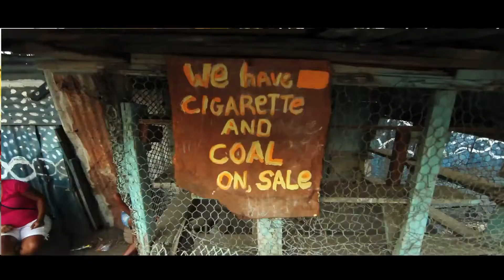Blak Diamon - Life Too Sweet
Guyannalive May 2012